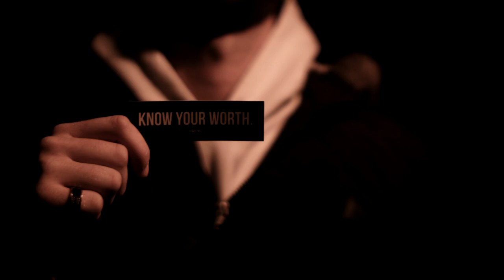Ryan Matson - Hourglass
We here at Bendtopia finally awoke from our New Years stupor and made a video!  This is local artist Ryan Matson with his latest hit "Hourglass"  Directed by Ryan Matson and Rich Peterson. Filmed, edited and produced by Rich Peterson.  Sound engineer - Ella Peterson.